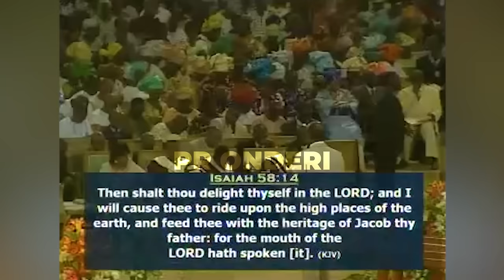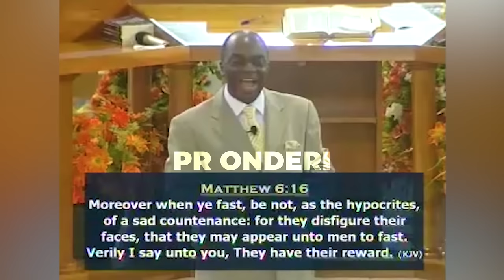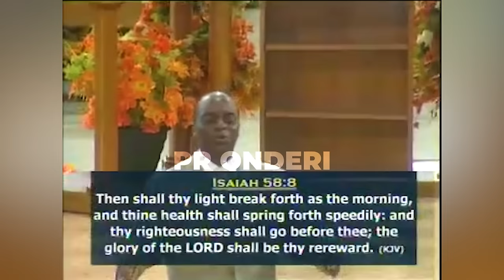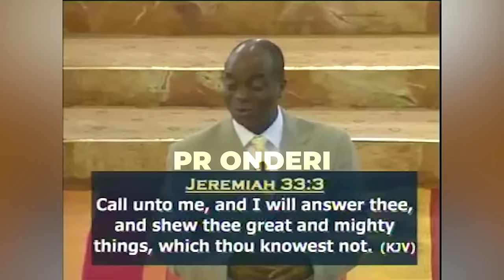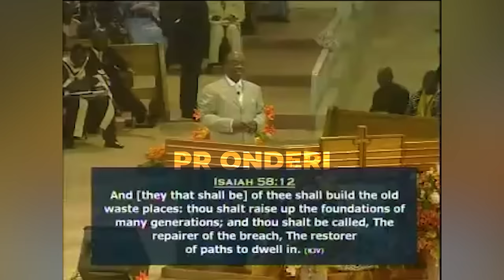How to Get your Prayers ANSWERED | BISHOP DAVID OYEDEPO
Bishop David Oyedepo: We often find ourselves wondering how we should pray. How does prayer even work? Am I doing it wrong? Does God even hear me? Today, Bishop David Oyedepo teaches on how we can have prayer that works! How to Get your Prayers ANSWERED | BISHOP DAVID OYEDEPO